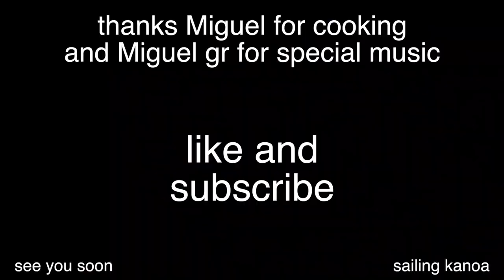How to make fried artichokes and eggplant. Spanish tapas. Beer time. (Ep.30) Sailing Kanoa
Good easy recipe for big friends party or for relaxing tapas time for 2 of you.
Fried artichokes and aubergines with tempura ( egg mix and bread crunch).
You can cook it!

In our winter destination, we met Miguel, who has his old wooden boat in the port of Cartagena and we enjoyed cooking authentic Spanish dishes with him. We started a series of videos to show you real Spanish cuisine.

We are cooking with local people. Easy recipes from non-professional chefs. You can feel real life on these recipes for every day.